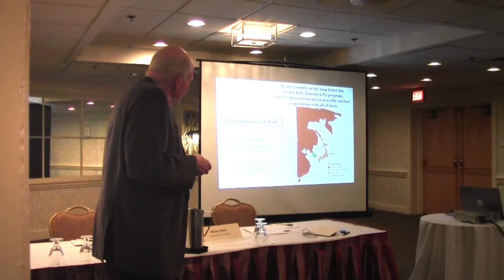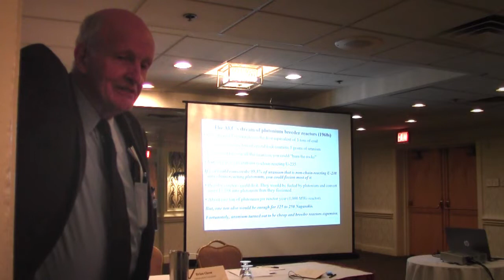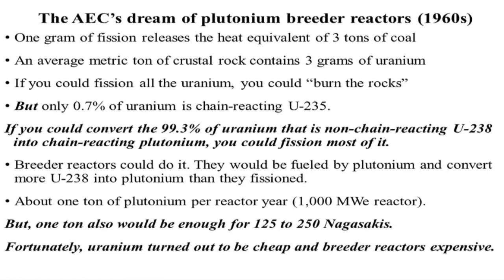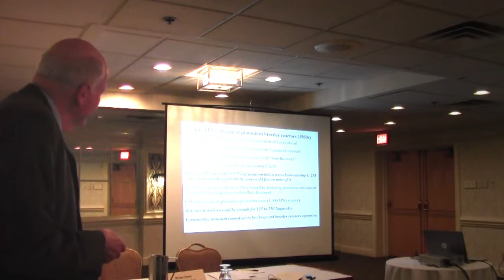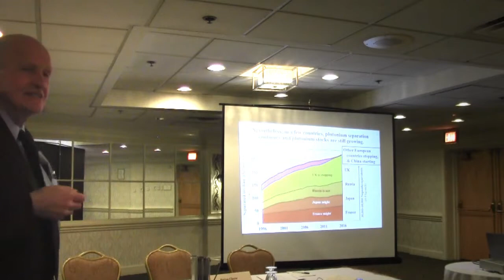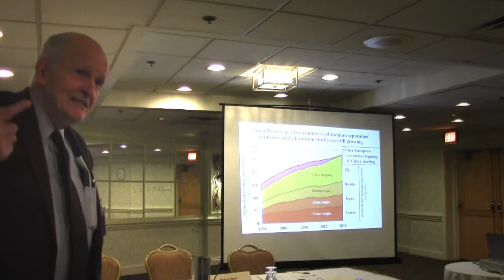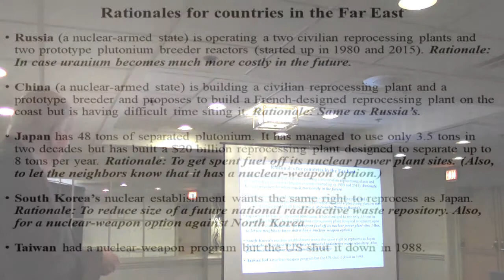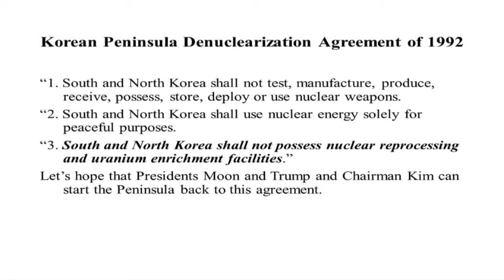Frank von Hippel, "Plutonium in East Asia"